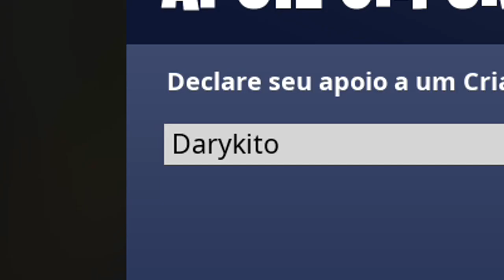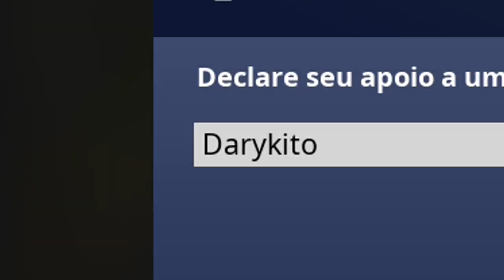COMPREI ESSA SKIN.... (novo modo e SOLO) *ursao rosa robo monstro sagrado*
- Daryki